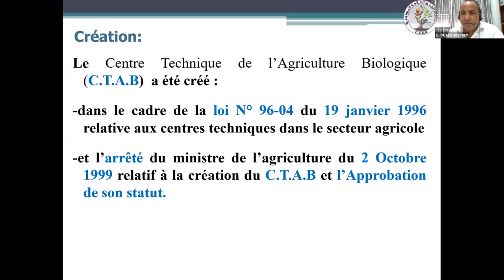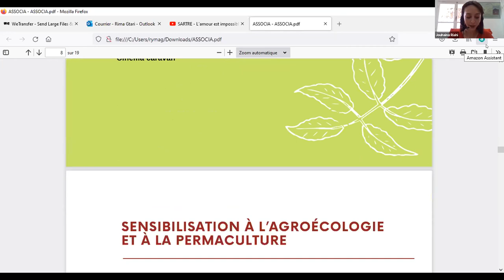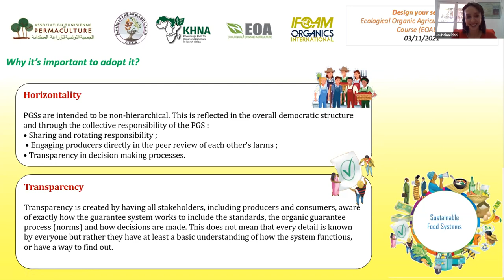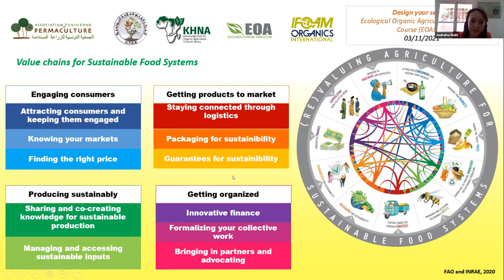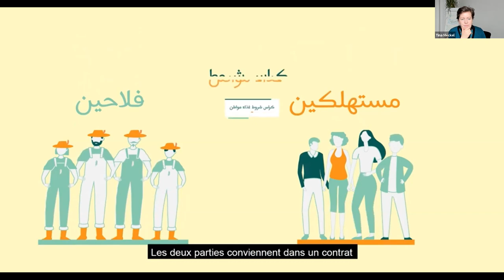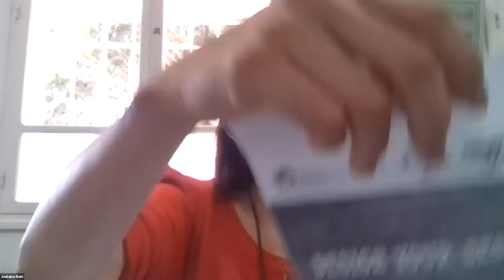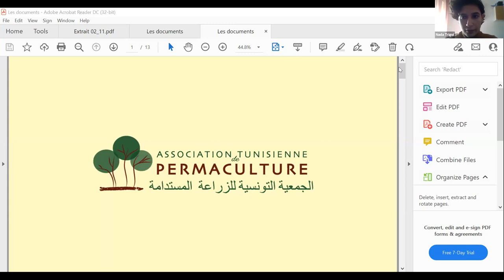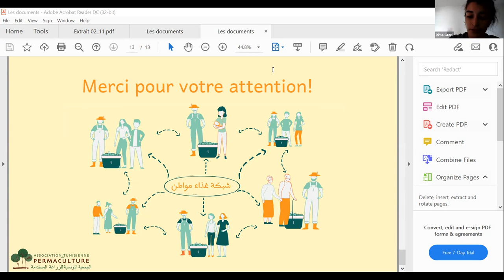EOALC2- Session informative sur le SPG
EOALC2- Session informative sur le SPG en tant que stratégie de sensibilisation pour promouvoir les systémes alimentaires durables.